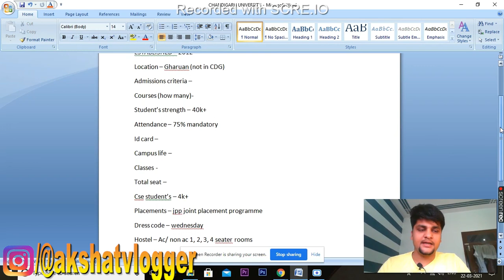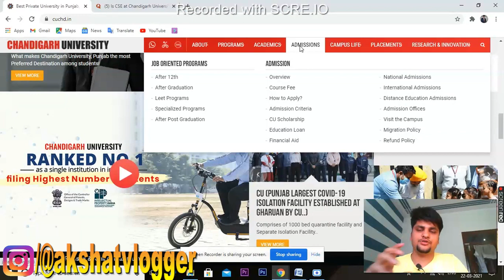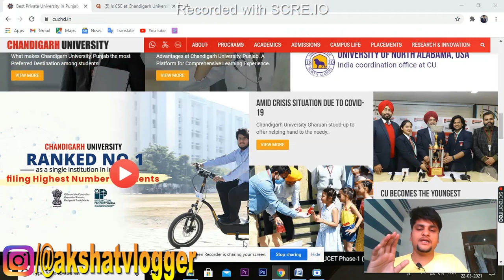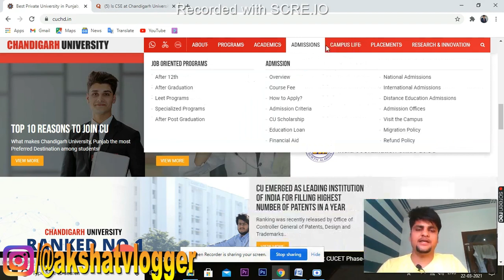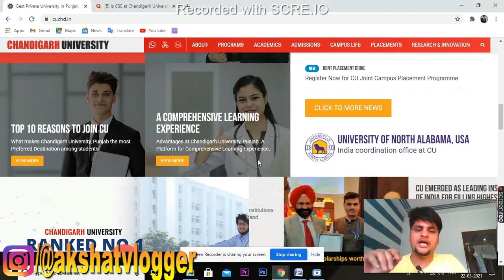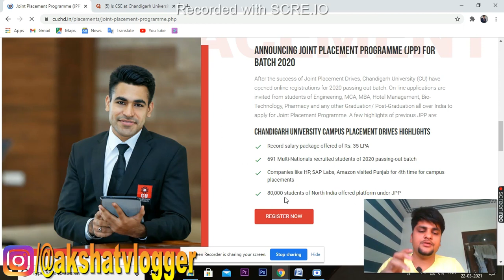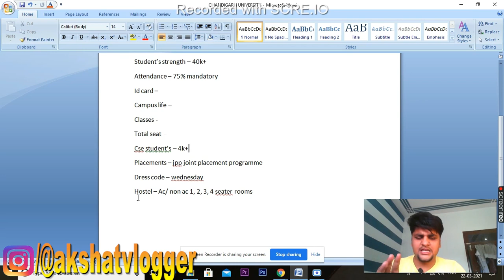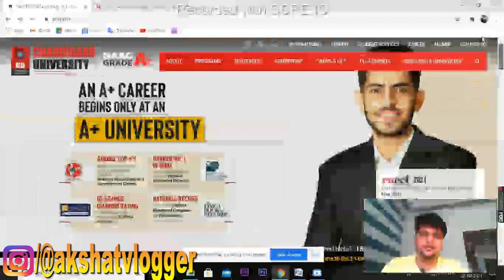Chandigarh University - Good or Bad ? || placements || admission ||fees || average pacakge || hostel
Insta link for any queries related any university -

you can ask to me any question related with any university on callme4app
callme4app id - akshatvlogger@cm4

About video - in this video i am gonna talk about Chandigarh University i will let u know each and everything about Chandigarh University like about scholarship, placements , academics and joint placement programme and many more about small small things.so stay connected with this video

Chandigarh university scholarship

Chandigarh University Placements

Chandigarh University Admissions QnA

Go and watch that all about stuff then you can get an idea about chandigarh university.
FB   - @akshatvlogger        (I m using fb very rare in these days.)
Photography Account on instagram - @_shutterup123

About myself -
I'm Student of  bachelor of journalism and mass communication in Chandigarh university.
I'm from basically Bareilly , UP.
I'm photographer videographer cinematographer short film director producer reporter anchor YouTuber vlogger blogger and I'm video editor.